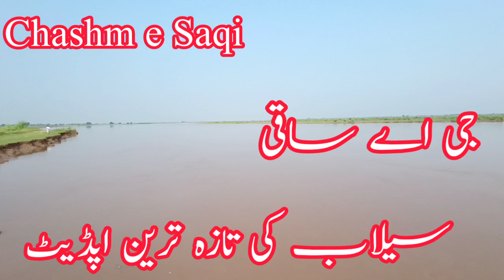Latest flow of rivers Flood update today rivers سندھ میں درمیانے درجے کا سیلاب ہیڈورکس پرآمدااخرج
Latest flow of rivers Flood today in river chenab چناب میں درمیانے درجے کا سیلاب ہیڈورکس پرآمدااخرج
Latest update of flood Flood update today Rivers dams,دریاوں اور ڈیمز کی صورتحال کے ساتھ تجزیہ
Flood Warning alert Flood update today Latest update of flood نچلے سے درمیانے درجے سیلاب کا الرٹ
Latest update of river Sutluj and other rivers..دریاۓ ستلج کی تازہ ترین صورتحال ویڈیو دریا ستلج
Latest flow of nullahs deg bein basantar pulkho.نالوں کی تازہ ترین صورتحال بین ڈیگ ایک بسنتر پلکھو
weather update today|Countrywide Rains,Latest weather update گھنٹوں میں طوفانی بارشیں نشیبی علاقے72
Weather caste today,Latest update of weather,Rain & Thunderstorm 20Sep  25Sep بیس سے پچیس ستمبر بارش
Latest update flood in Rivers Chanab,Jehlum,Ravi,Sind,دریائے چناب جہلم کی سیلاب کی تازہ ترین صورتحال

Flood situation in PakisItan today